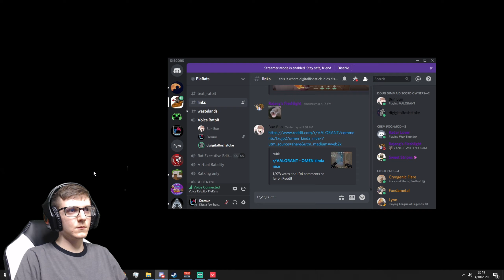Demur Plays Valorant Ep.4 NASTY LMGs | VALORANT GAMEPLAY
Hey, I just got a beta key to Valorant so come watch me play!

I stream games on Twitch and port them on YouTube, check out my Twitch.